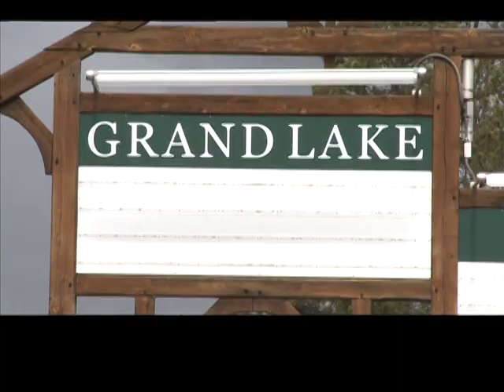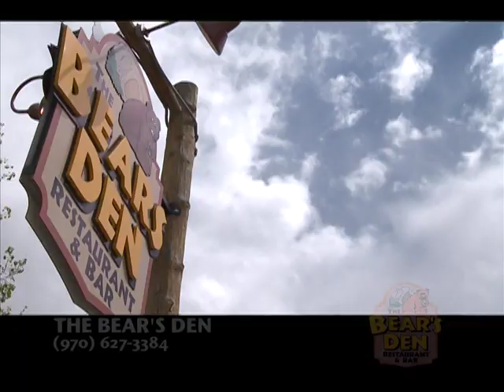Discover Grand Lake Summer 2009 - Channel 17-Mountain TV